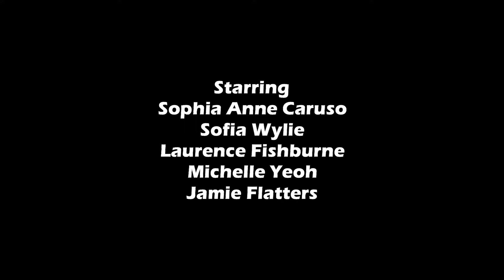The School for Good and Evil Full Movie Review | Sophia Anne Caruso, Sofia Wylie | Review & Facts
Movie Credits :
Directed by : Paul Feig
Screenplay by : David Magee & Paul Feig
Based on : The School for Good and Evil by Soman Chainani
Produced by : Joe Roth, Jeffrey Kirschenbaum, Laura Fischer, Paul Feig & Jane Startz
Starring : Sophia Anne Caruso, Sofia Wylie, Laurence Fishburne, Michelle Yeoh, Jamie Flatters, Kit Young, Peter Serafinowicz, Rob Delaney, Mark Heap, Patti LuPone, Rachel Bloom, Cate Blanchett, Kerry Washington & Charlize Theron
Cinematography : John Schwartzman
Edited by : Brent White
Production companies : Roth/Kirschenbaum Films, Feigco Entertainment & Jane Startz Productions